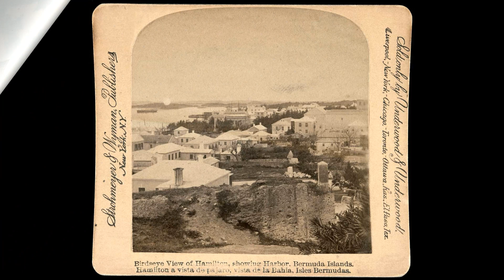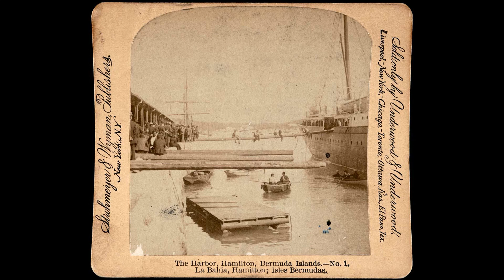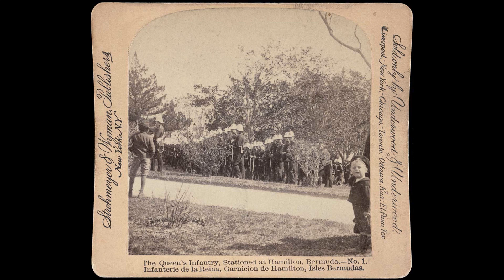Old photos of Hamilton, Bermuda, United Kingdom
Historical and old photos and pictures of Hamilton, Bermuda, United Kingdom